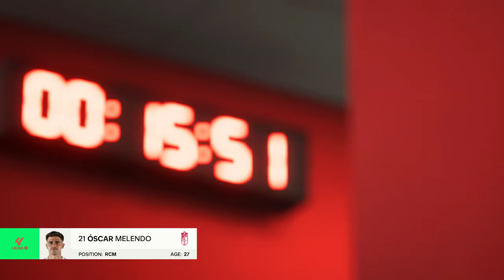EA FC 24 - Girona vs. Granada - LaLiga EA Sports - Matchday 28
La Liga's hottest streaking team, Girona FC, is set to take on Granada CF in a highly anticipated matchup at Estadi Montilivi on Saturday. The hosts, riding a 27-match unbeaten streak, will be looking to continue their incredible form against a Granada side that has been struggling to find consistency.

World Class AI difficulty setting with custom sliders for a more realistic and balanced gameplay

new realistic sliders, legendary difficulty realistic sliders, fc 24, fc 24 gameplay, fc 24 news, fc 24 career mode, fc 24 new faces, fc 24 face scans, fc 24 new features, fc 24 graphics, fc 24 graphics comparison, fc 24 face comparison, fc 24 faces new, fc 24 faces update, fc 24 new face scans, ea fc 24 realistic faces, fc 24 features, ea fc 24, ea sports fc 24, fifa 24, fifa 24 gameplay, fifa 24 vs fifa 23, ea fc 24 new features, fc 24 ballon d'or, ea fc 24 ballon d'or cutscene, ea sports fc 24 new features, ea sports fc 24 gameplay, ea fc 24 player vs cpu, ea fc 24 champions league, manchester united vs arsenal, arsenal vs manchester united, arsenal manchester united, manchester united arsenal, man utd arsenal full match, man utd vs arsenal full match, eafc 24 man utd, eafc 24 man united highlights, ea fc 24 manchester utd, ea fc 24 prediction, manchester united vs arsenal 2024, aston villa 2024, liverpool 2024, manchester city, tottenham hotspur, brighton & hove albion, chelsea 2024, newcastle united 2024, ligue 1, paris saint-germain, ogc nice 2024, losc lille, atalanta, bayer leverkusen, gavingoal, girona, bologna, real madrid, rayo vallecano, real sociedad, villarreal, barcelona, getafe, athletic bilbao, atletico madrid, sevilla, las palmas, eibar, copa del rey